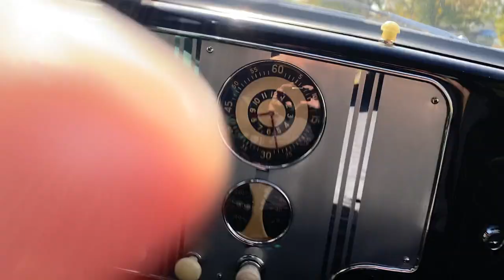1941 Graham Model 113 Hollywood Supercharged Test Drive!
Take a ride with me in my 1941 Graham Model 113 Hollywood Supercharged!!